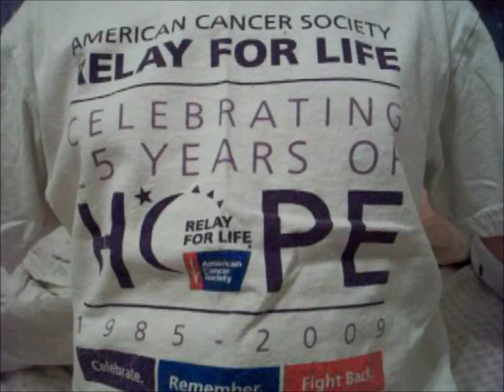Lucy Singing Arabian Nights